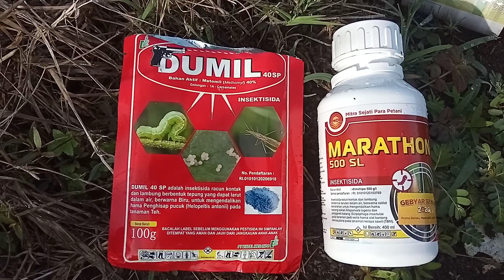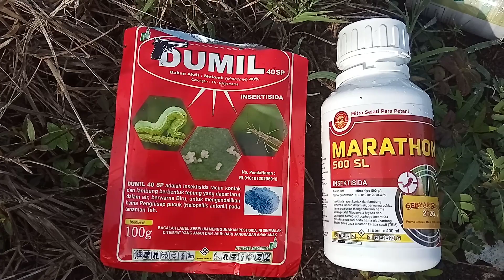Membasmi Hama 🦗🐛 Padi || Logawa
Penggerek batang padi adalah salah satu hama yang palig sering menyerang tanaman padi dengan intensitas serangan sampai 90%.

Hama ini menyerang tanaman padi pada berbagai fase pertumbuhan mulai dari fase vegetatif sampai generatif.

Dalam budidaya tanaman padi sering sekali kita menjumpai beberapa gangguan diantaranya penggerek batang padi, wereng coklat, walang sangit, tikus dll.

Dengan mengetahui gejala serangan penggerek batang padi, jenis dan waktu serangannya maka pengendalian hama ini tidaklah sulit.

Metode pengendalian hama penggerek batang padi yang dimaksud adalah Pengendalian Hama Terpadu (PHT), yaitu suatu metode pengendalian hama yang manggabungkan atau mengintegrasikan berbagai teknik pengendalian yang kompatibel dan berkesinambungan.

Selain membahas hama hama pada tanaman padi, yang perlu kita tahu bahwa hasil tanaman atau luas lahan padi yang ada di daerah pertanian di Pidie disepakati mencapai oleh Dinas terkait adalah 25.660 hektare lebih.

Sebelumnya, luas lahan pertanian 29.000 hektare.
Kesepakatan tersebut tertuang dalam penandatanganan dilakukan Asisten Dua Setdakab Pidie, Maddan, didampingi Dinas Pertanian dan Pangan Pidie, Ir Syarkawi MSi, disaksikan Kepala Badan Pertanahan Nasional (BPN) Pidie, Fauzi, aula Dinas Dinas Pertanian Pidie.

Pengukuran lahan pertanian tersebut melibatkan ratusan penyuluh pertanian yang dilakukan selama 60 hari.

"Hasil pengukuran lahan pertanian di Pidie 25.660 hektare lebih telah akurat. Kalau sebelumnya luas lahan pertanian hanya perkiraan 29.000 hektare," sebut Kepala Dinas Pertanian dan Pangan Pidie,

Sekretaris Dinas Pertanian dan Pangan Kabupaten Pidie, Hasballah, mengatakan musim panen kali ini sudah mulai pada Januari 2021.

Sekarang sedang menuju pada posisi puncak panen raya. Menurut perkiraan panen akan berakhir pada April 2022.

Untuk kali ini kita akan melihat jenis padi Logawa, Ada beberapa vatietas padi Logawa baru yang di hasilkan yaitu
1. Padi Logawa Super,
2. Padi Logawa SS,
3. Padi Logawa Janger,
4. Padi Logawa Bima,
5. Padi Logawa Premium,
6. dan Padi Logawa Mas.

Padi Logawa adalah Varietas padi pera yang di kembangkan oleh BB padi pada tahun 2003. Padi Logowa sendiri adalah hasil persilangan dari Padi Cisadane dan Padi Bogowonto.

Potensi padi Logawa termasuk tinggi yaitu sekitar 9 ton perhektare, dan rata-rata petani bisa menghasilkan 8 ton tiap hektare dengan menanam padi logawa ini.